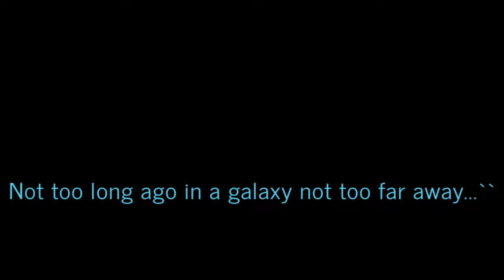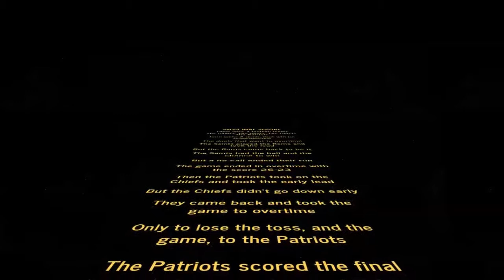Special Episode of the Weekly Show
Video by: Arsh, Vishnu, Ehan, Ayan